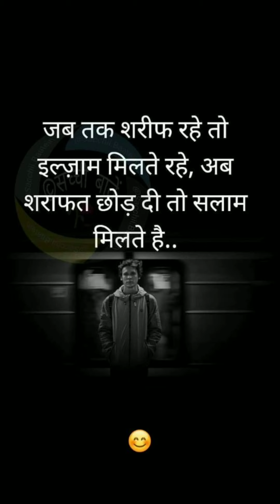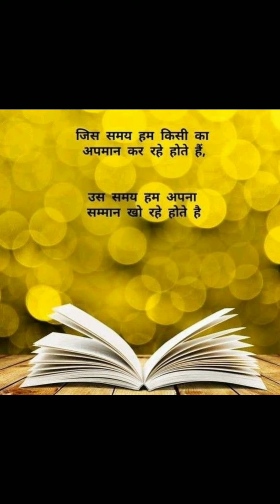Heart touching shayari in hindi,love Hindi quotes,love quotes